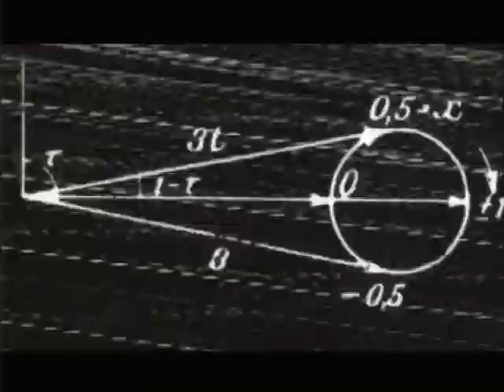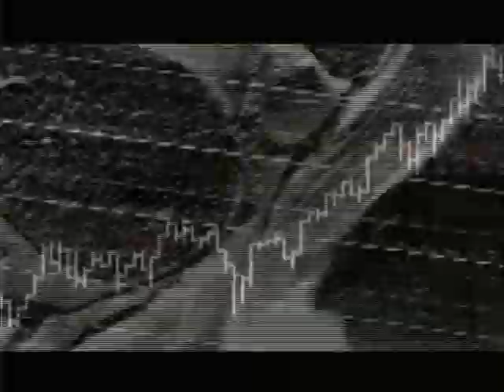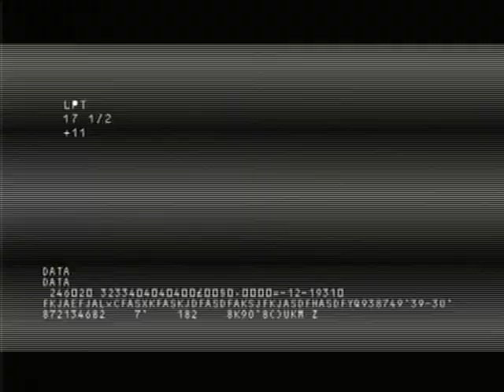Excerpt PI from Darren Aronofsky 1998